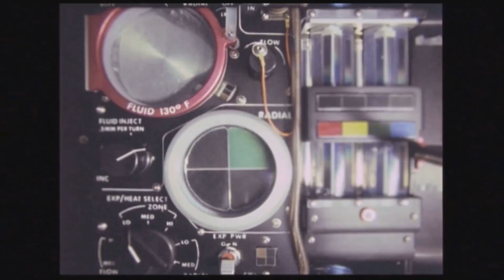10 Minutes That Changed History: Apollo 11 Moon Landing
Experience the awe-inspiring story of the Apollo 11 mission in this immersive 10-minute journey that changed history forever. Discover the groundbreaking technology, the courageous astronauts—Neil Armstrong, Buzz Aldrin, and Michael Collins—and the relentless human spirit that made the first moon landing possible. Dive deep into the meticulous planning, nail-biting moments during the lunar descent, and the iconic first steps on the moon’s surface. This well-researched video combines authentic narration with stunning visuals to bring you closer to one of humanity’s greatest achievements. Perfect for history buffs, space enthusiasts, and curious minds alike.

OUTLINE:

00:00:00 The World Holds Its Breath
00:00:59 A Race to the Heavens
00:02:32 Riding a Pillar of Fire
00:03:56 The Long Voyage into Night
00:05:13 The Eagle Has Landed
00:06:42 One Small Step
00:07:43 The Magnificent Desolation
00:08:35 The Lonely Man in Orbit
00:09:31 A New Vision for Humanity